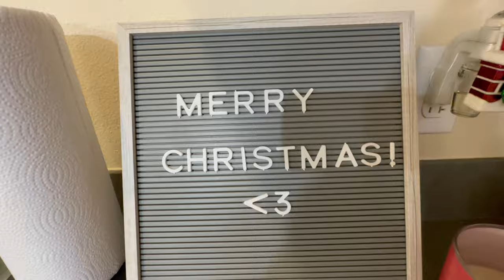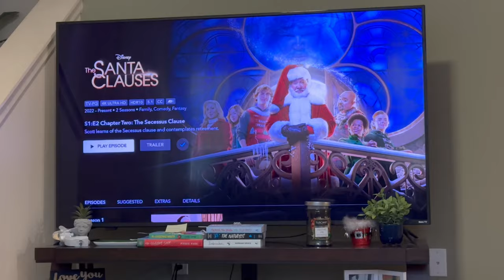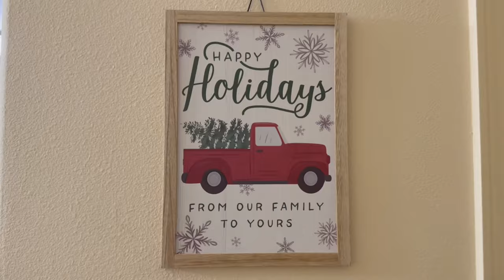decorate for christmas with me! bookmas day 2🎄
Bookmas day two!!🎅🏻 I hope you enjoyed decorating for christmas with me!!

What do you want to see next? Let me know!

- Katie